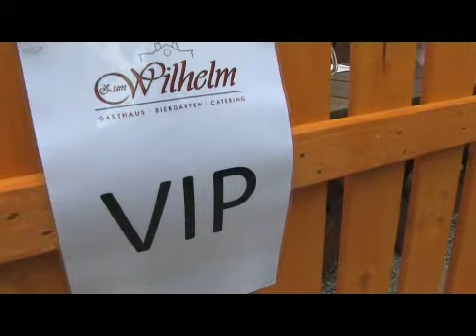Event in HANAU mit Jürgen Drews